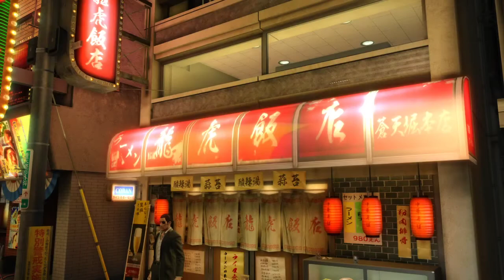Yakuza 0 (Blind) Part 5